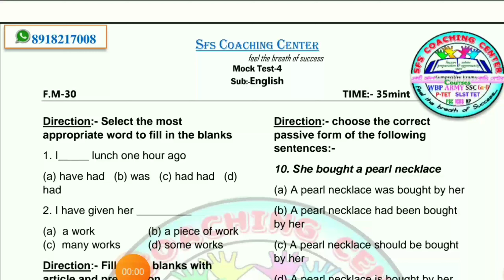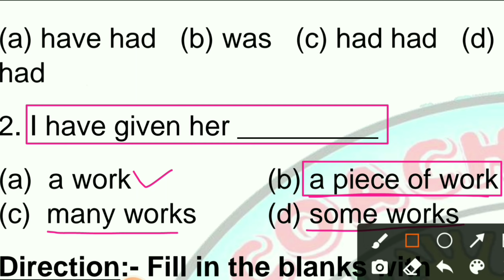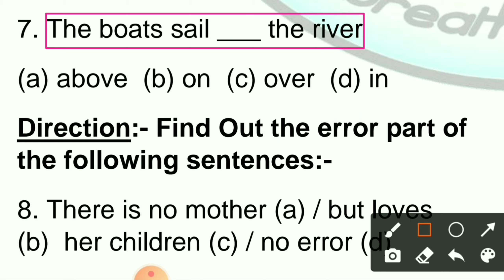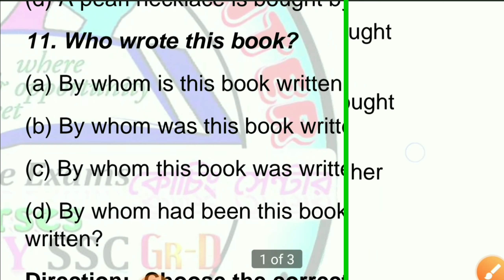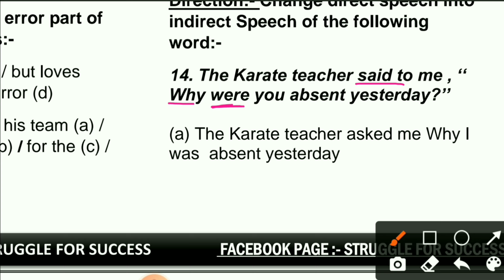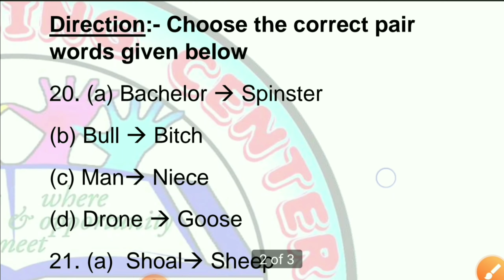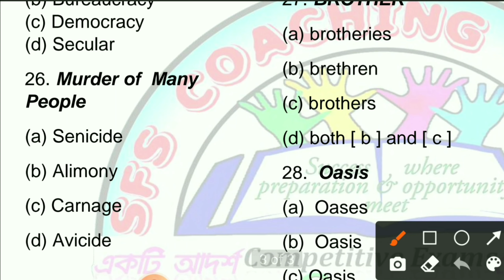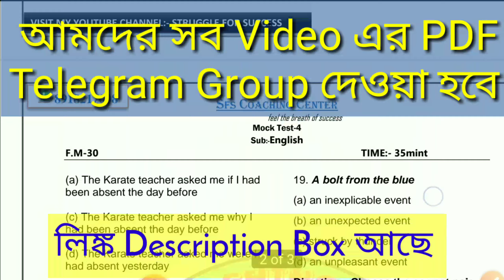English For WBP Excise Main | WBP Excise Constable English Mock Test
In this I will provide the guidance of how to prepare any competitive exams.